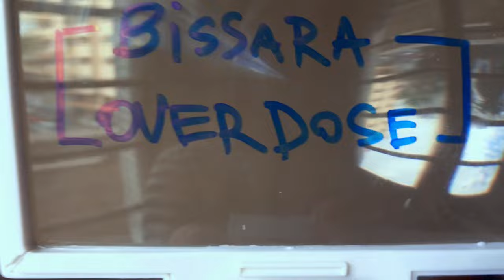Bissara Overdose #3 By Hicham Lasri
Bissara Overdose est une nouvelle webserie de Hicham Lasri - après No Vaseline Fatwa -
cette fois, elle parle du post féminisme et post moudawana et comment c'est venu par une jeune et très jolie fille qui ne cherche qu'à se caser mais pas en jouant les prudes ou les conformistes.

une création de Hicham Lasri
cadre - musique et idée de Hicham Lasri
montage de Philippe Perrot
avec Fadoua Taleb